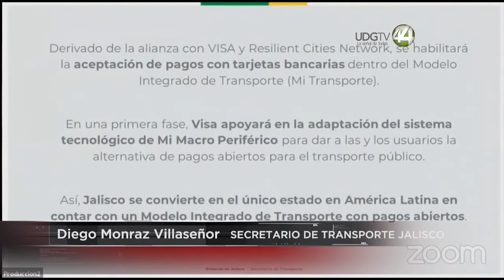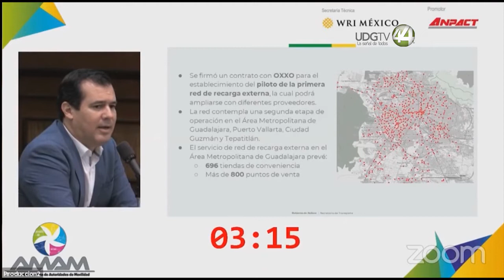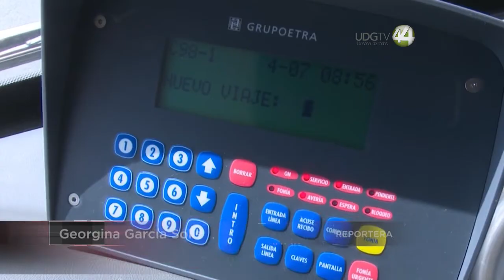En diciembre comienzan recorridos de “Mi Macro Periférico"